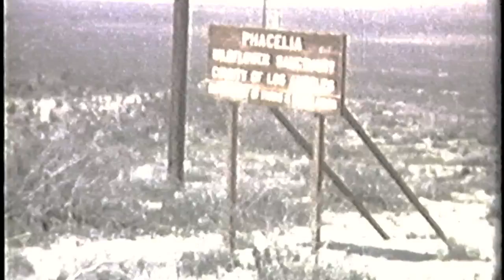Antelope Valley 1950's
8mm home movies from the Leslie McDonald family archives. Shot on location at the Phacelia Wildlife Sanctuary in the Antelope Valley, California. circa 1958.